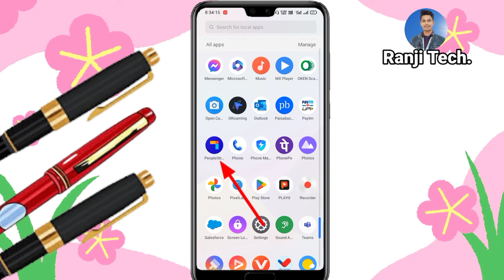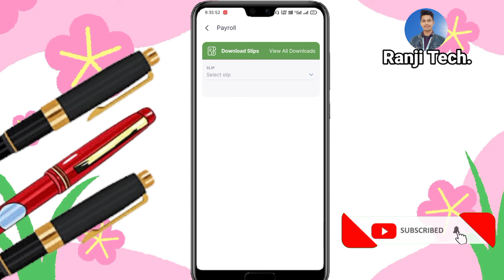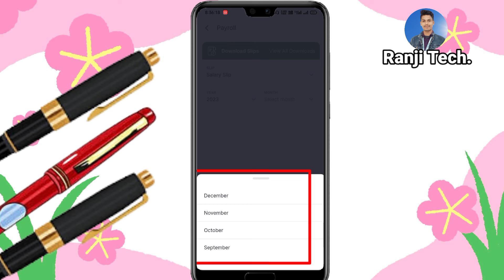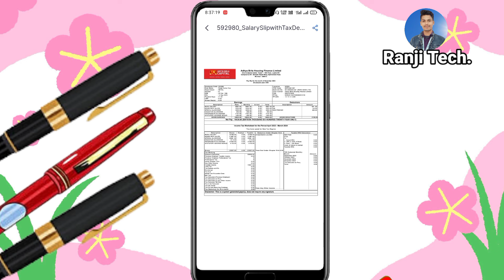सैलरी स्लिप डाउनलोड 2024-25 | Online Salary Payslip Kaise Nikale | How To Download Salary Pay Slips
: Hey, what`s up frends ! This is me Ranjit from (Ranji Technician)

salary slip kaise nikale
salary slip
salary slip download kaise kare
online salary slip kaise nikale
salary slip download
salary slip kaise download kare
how to download salary pay slips
payslip kaise download kare
how to download salary slip
salary slip kaise download kare online
salary slip kaise download kare 2024
pay slip kaise nikale,payslip kaise nikale
salary statement kaise nikale
mobile se salary slip kaise nikale
download salary slip
salary movie
salary slip download
salary sheet kaise download kare
salary sheet, salary, salary slip format
salary of president of india
salary slip generator
salary sheet pdf download
salary sheet in excel
सैलरी स्लिप डाउनलोड
सैलरी स्लिप डाउनलोड railway

☞ Has_Tags...

जय_ हिन्द